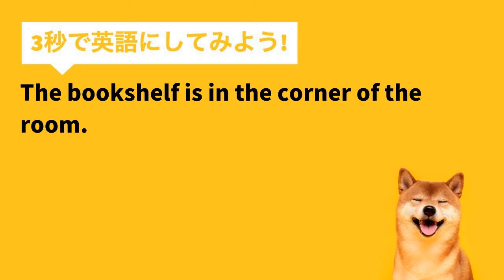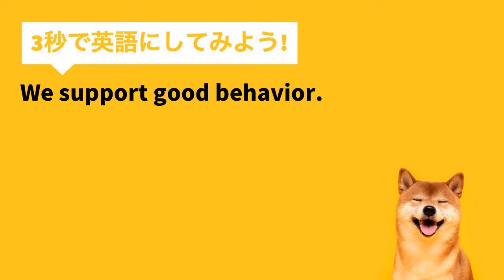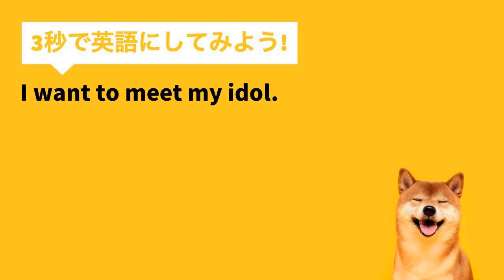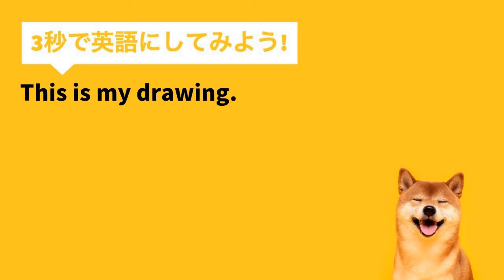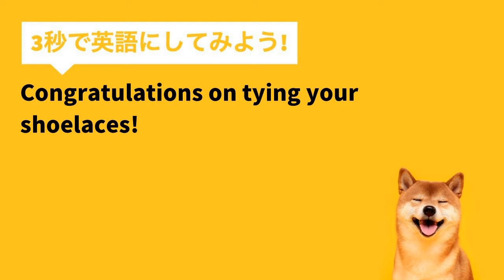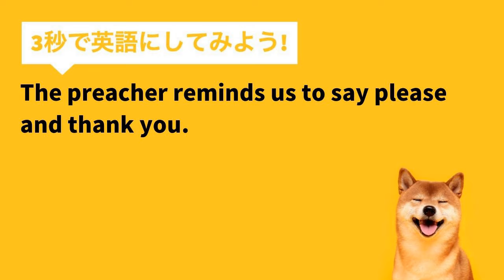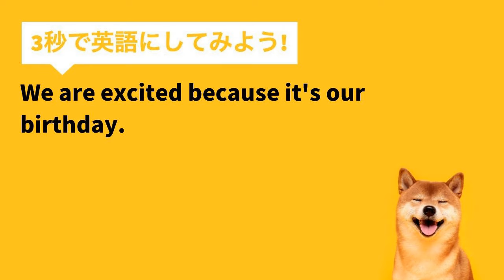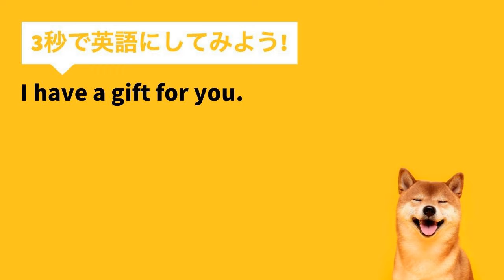【瞬間英作文 150文+】「ボールが角に転がりました。」など